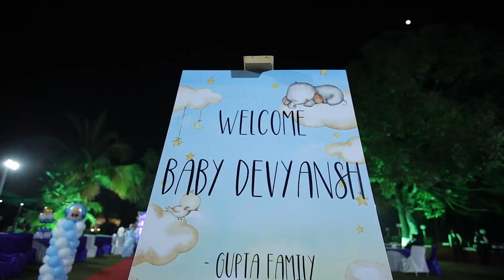BEST BABY WELCOME TEASER || GUPTA FAMILY || JaiRaj Shevtekar Photography - 9623241474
welcome ceremony of baby boy devyansh. Whole family was celebrating & Enjoying the function. our team done very well to capture those moments, hope you all like it